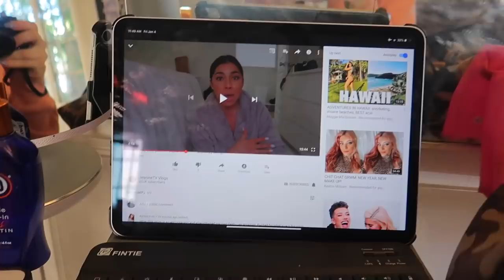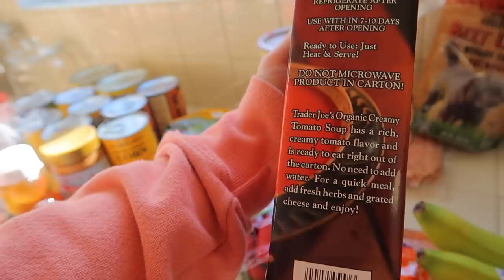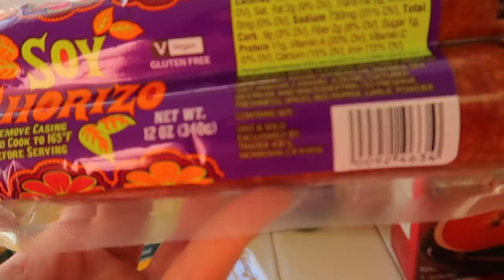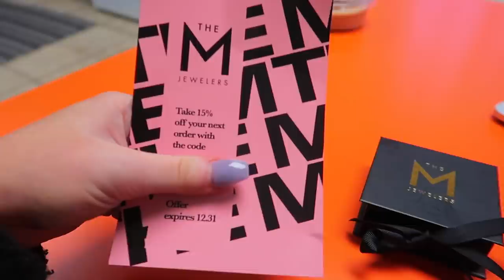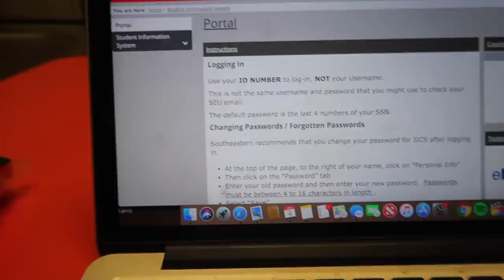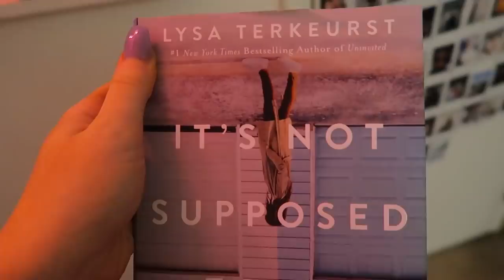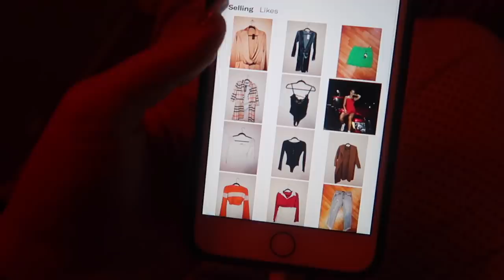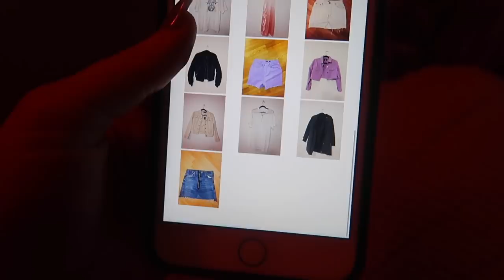VLOG: healthy grocery haul and relaxing night routine | Kenzie Elizabeth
in todays vlog i take you with me to prep for the week. i go work out, go to trader joes, do a healthy grocery store haul, tell you my healthy meal ideas for the week, clean, prep my outfits, do a relaxing night routine, show you some of my new fav skin products and more! hope you enjoy xo